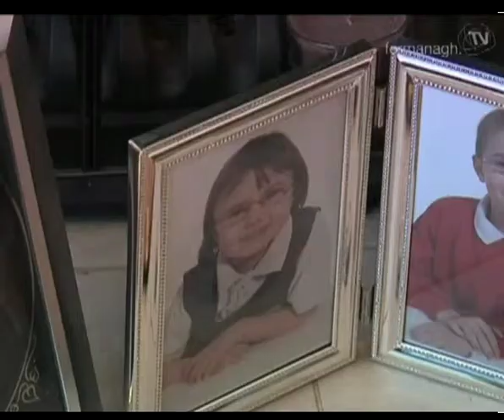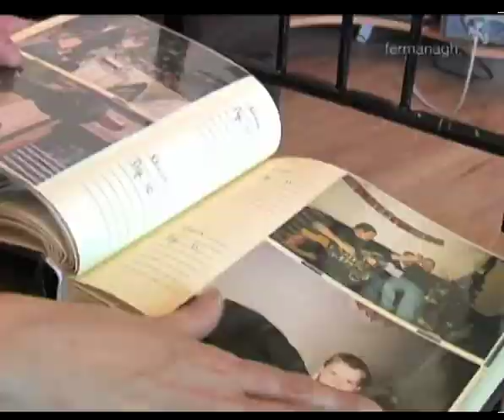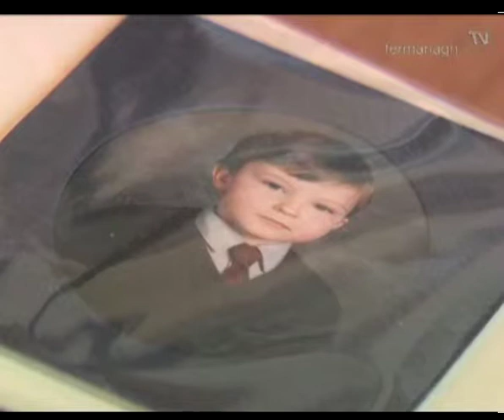A Mother's Anguish - Fermanagh TV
June Curran's a mother still trying to come to terms with the loss of her 17 year old son in a fatal car accident and now trying to come to terms with the fact that the man at the wheel his drink driving friend who caused his death may walk free from prison in a matter of weeks.

Niall Mc Cracken reports,